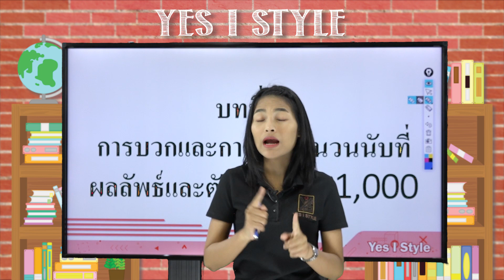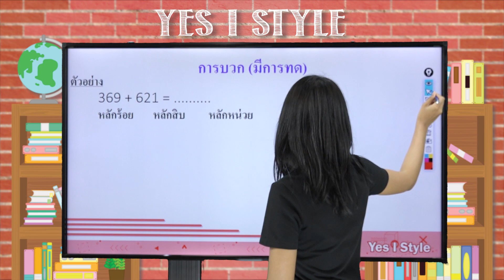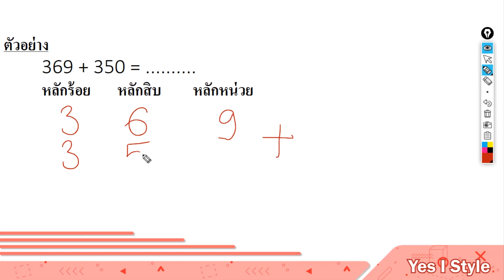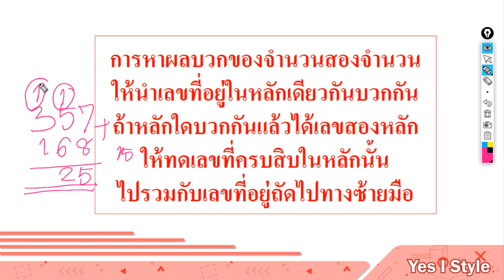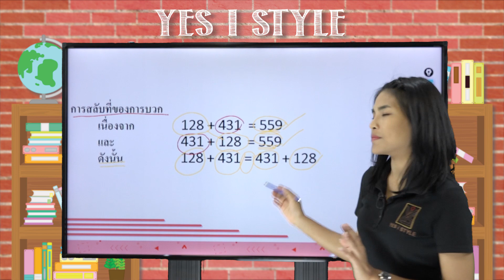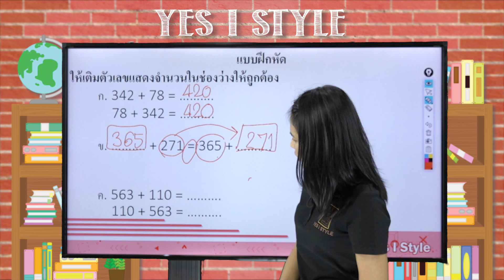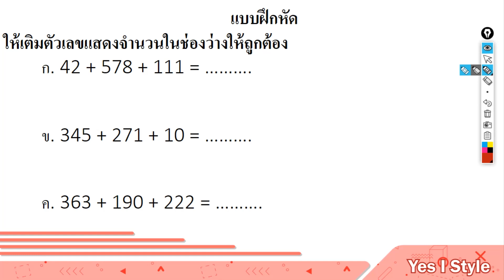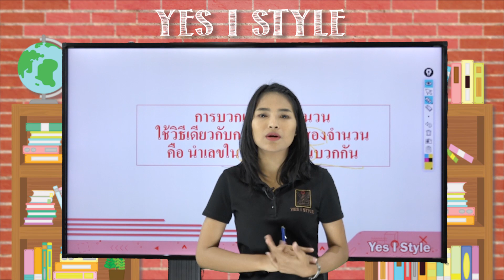คณิตศาสตร์ ป.2 ตอนที่ 12 การบวกและการลบจำนวนนับที่ผลลัพธ์และตัวตั้งไม่เกิน 1000 - Yes iStyle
สอนวิชาคณิตศาสตร์ ระดับชั้น ประถมศึกษา ปีที่ 2 ตอนที่ 12
เนื้อหา การบวกและการลบจำนวนนับที่ผลลัพธ์และตัวตั้งไม่เกิน 1000 โดยครู อุ้ย ดาริกา